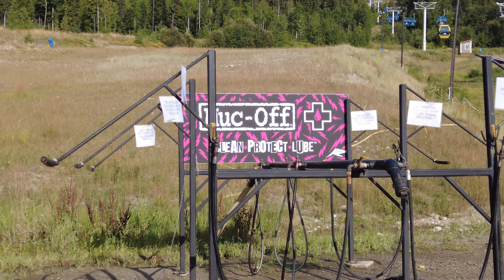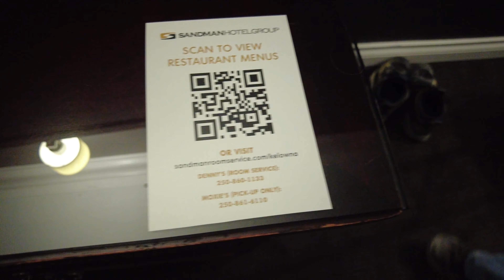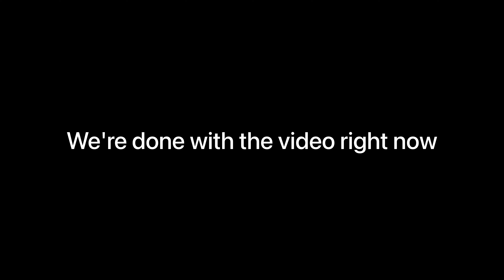Revelstoke British Columbia pt.1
⚠️WARNING IT HAS SWEAR WORDS!⚠️